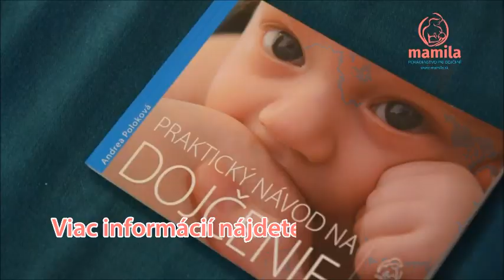MAMILA: Polohy pri dojčení: Ako dojčiť s ľahkosťou vďaka samoprisatiu l Jak kojit s lehkostí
Trápite sa s dojčením? Skúste tento trik: Hrudník matky predstavuje pre bábätko prirodzené prostredie, kde môže využívať všetky svoje inštinkty a schopnosti. Jednoduchá vec, ktorú môžete so svojím bábätkom v akomkoľvek veku urobiť, je vziať si ho iba v plienke na svoj hrudník a pozorovať ho, ako bude hľadať prsník, ako sa prisaje a ako zaspí. Kontakt koža na koža umožňuje bábätku počuť vaše srdce, cítiť vaše dýchanie a pomáha mu upokojiť sa.
MAMILA mení spôsob, akým ženy a ich bábätká začnú život, a vďaka našej profesionálnej pomoci s dojčením prispieva k dlhodobému fyzickému a psychickému zdraviu žien, detí a celej spoločnosti. Laktačná poradkyňa MAMILY vám pomôže s polohou a prisatím bábätka. Prečítajte si náš detailný článok o rozličných polohách pri dojčení s množstvom inštruktážnych fotografií

Trápíte se s kojením? Zkuste tenhle trik: Hruď matky představuje pro miminko přirozené prostředí, kde může využívat všechny své instinkty a schopnosti. Jednoduchá věc, kterou můžete se svým miminkem v jakýmkoliv věku udělat, je vzít si ho jenom v plínce na svoji hruď a pozorovat jej, jak bude hledat prs, jak se přisaje a jak usne. Kontakt kůže na kůži umožňuje miminku slyšet vaše srdce, cítit vaše dýchání a pomáhá mu uklidnit se.
MAMILA - na kojení záleží.
Měníme způsob, jakým miminka a maminky začnou život a díky naší profesionální pomoci s kojením přispíváme ke dlouhodobému fyzickému a psychickému zdraví žen, detí a celé společnosti.